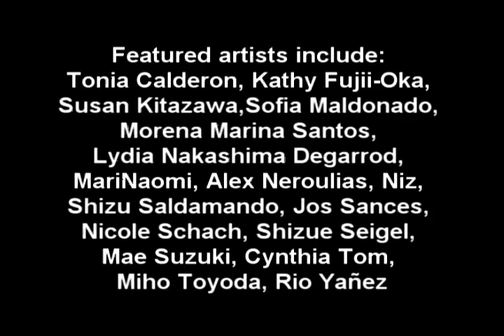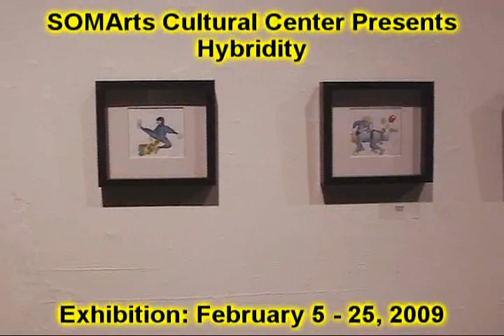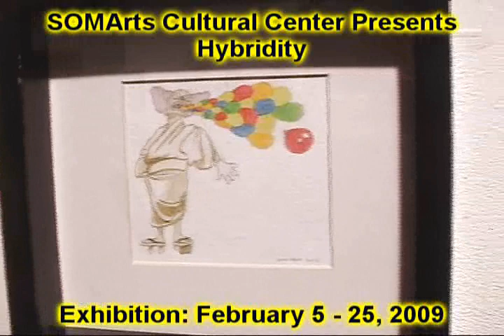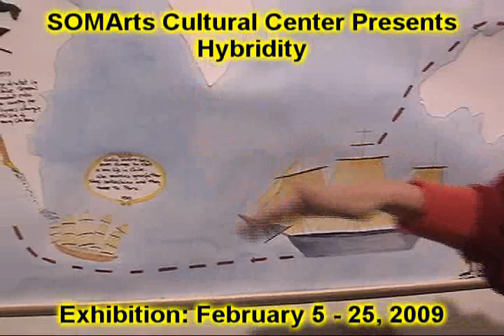Hybridity @ SOMArts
SOMArts Cultural Center Presents
Hybridity

Opening Reception: Thursday, February 5, 6:00 - 8:00pm
Exhibition: February 5 - 25, 2009
Gallery Hours: Tuesday - Friday 2:00 - 7:00pm, Saturday 1:00 - 5:00pm

SOMArts Cultural Center presents Hybridity, Curated by Rio Yanez

Hybridity: how do the themes, subject matter, and aesthetics of two cultures speak to the relationship, permissions, and boundaries that exist between them?

Featured artists include: Tonia Calderon, Kathy Fujii-Oka, Susan Kitazawa, Sofia Maldonado, Morena Marina Santos, Lydia Nakashima Degarrod, MariNaomi, Alex Neroulias, Niz, Shizu Saldamando, Jos Sances, Nicole Schach, Shizue Seigel, Mae Suzuki, Cynthia Tom, Miho Toyoda, Rio Yañez